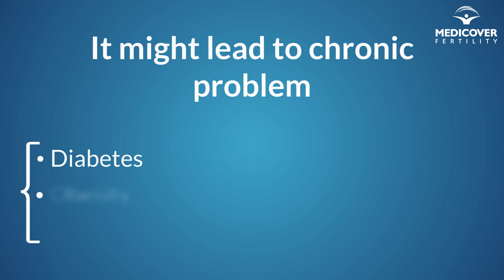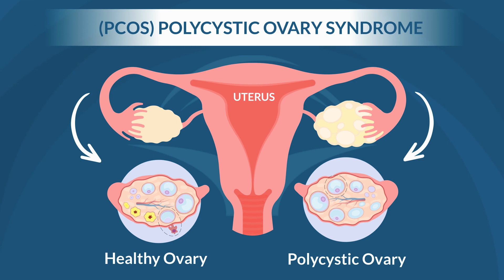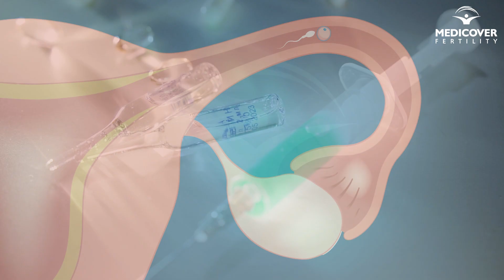What is Polycystic Ovary Syndrome (PCOS)? || How to get pregnant with PCOS || By Dr. Tuhina Goel.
One in 10 Indian women have PCOS. Polycystic Ovary Syndrome (PCOS) is a hormonal imbalance among women of reproductive age. In this video, you will understand how PCOS affects fertility in women and how you can plan to conceive despite having PCOS.

PCOS is a condition that affects ovulation by producing higher levels of male hormones (estrogen). Plus, irregular/missed menstrual periods, weight changes, acne, excess body hair growth are the most prominent PCOS symptoms. The actual causes of PCOS are unknown, but the factors that may contribute to PCOS include genetic conditions, excessive secretion of insulin, obesity etc.

If you or someone else around you is facing such symptoms, in such a case seeking medical guidance is essential since a patient might have PCOS. Unfortunately, there are no specific tests to examine PCOS. However, your specialist may recommend a blood test, pelvic exam, or pelvic ultrasound, depending on your condition. Besides, your doctor may advise you to undergo lifestyle changes to control the side effects of PCOS.

Want to know more about Medicover Fertility, IVF Treatments & IVF doctors you can click on the given

Why Medicover Fertility:-

✅ Easy EMI @ 0% Interest Rate
✅ Expert in Failed IVF Cases
✅ Advanced & effective treatment
✅ World Leader in IVF
✅ High Success Rates
✅ Highly Experienced Doctors